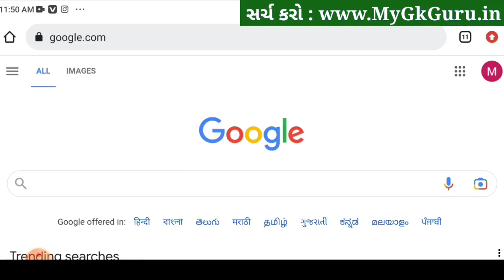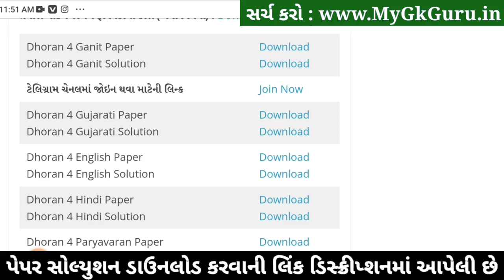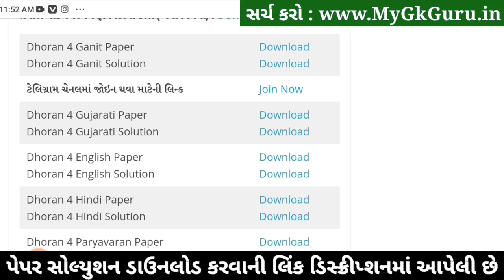Dhoran 4 English ekam kasoti 2023, Dhoran 4 English Paper Solution 2023,Dhoran 4 Angreji Ekam Kasoti